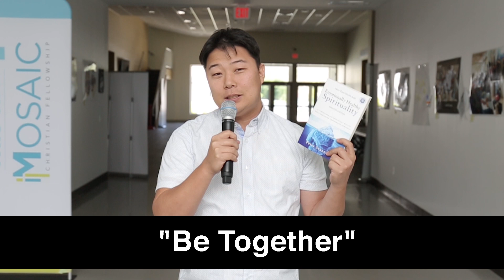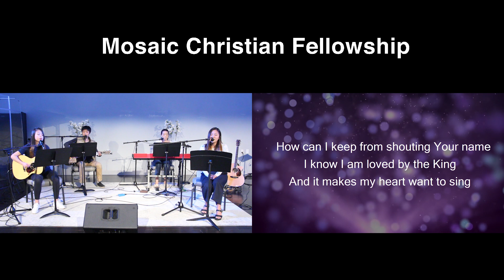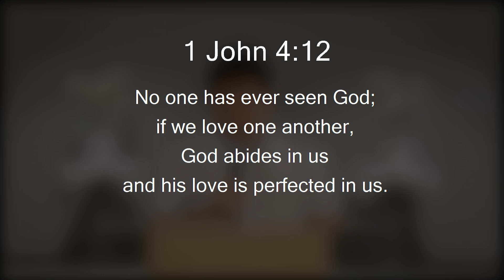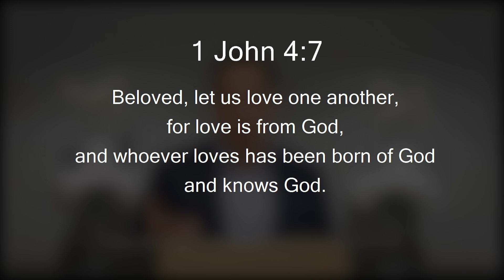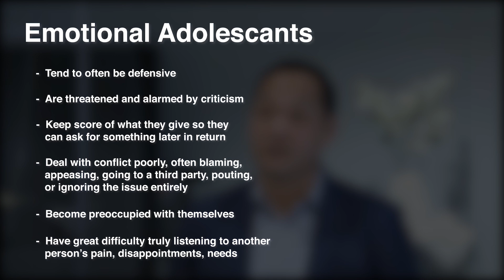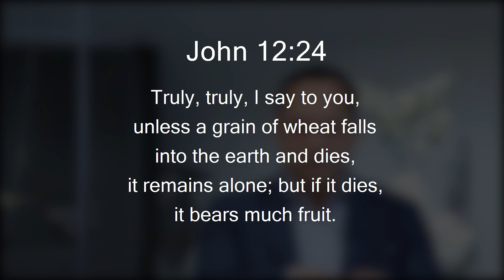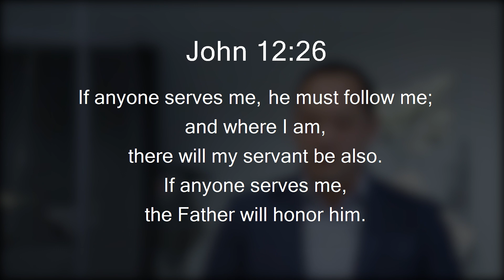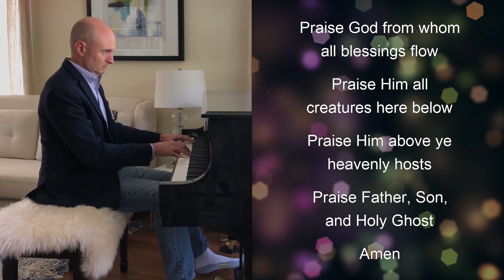05/03/20 Sunday Service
Good morning Mosaic! Hope today's worship service and hearing of the word blesses you from wherever you are. May the grace and peace of Christ be with you!

GIVING
Through Pushpay:
1. Text "MCFGIVE" to 77977
We have added a new fund "Covid-19 Relief Fund" where all proceeds will go to supporting our friends and family who have been affected by this virus.

Through Zelle:
2. Add details in the memo line (I.e. for Covid19 fund)

For any questions, please email the same address above.

We thank you for any and every form of support you choose to give us, thank you!

ANNOUNCEMENTS
- We will have a virtual meeting space after service for you to connect with community. Find the information below for our meeting space below!
- Our daily devotions called "Mosaic Mornings" will be resuming again this week which go live every morning at 11am on our facebook and Instagram (@mosaicnj). Stay on the lookout for those!
- "Be Together": May 9 @ 10:30AM For the women of Mosaic to come together in fellowship, prayer, and Scripture. They will be having a book club on "Emotionally Healthy Spirituality" by Pete Scazerro.
- Mother's Day Tea Party: May  9 @ 4PM for mother's to come together as a community and encourage one another.
- Norwood Food Pantry: Looking for drivers and sorters volunteer days and times are flexible.
- Quarterly Mission Reports are ready and will be emailed to you!
- Church Center App: If you are a member of our church and have not yet registered on the CC app please do so so we can have a more clear and detailed member database.

BACKGROUND MUSIC
"You Are Good" by Israel Houghton